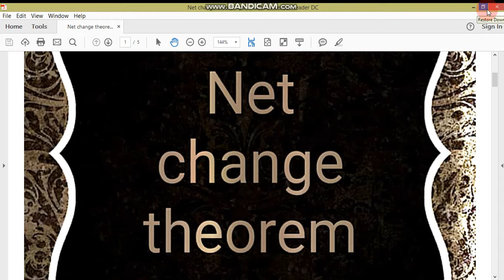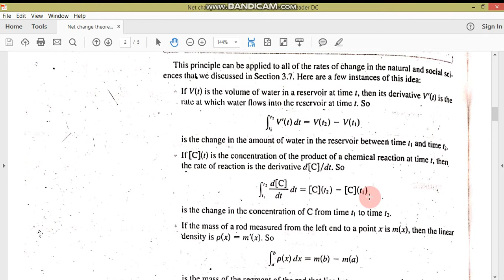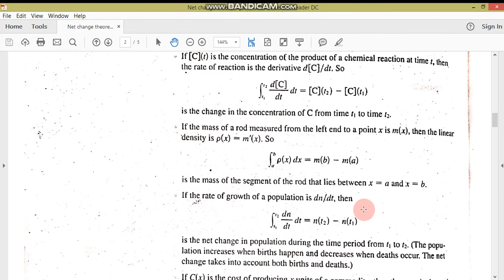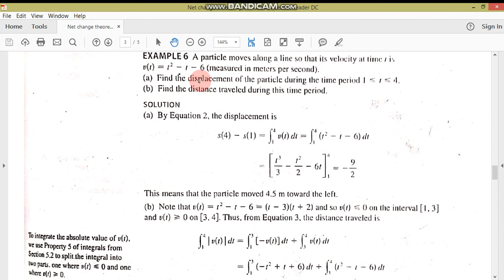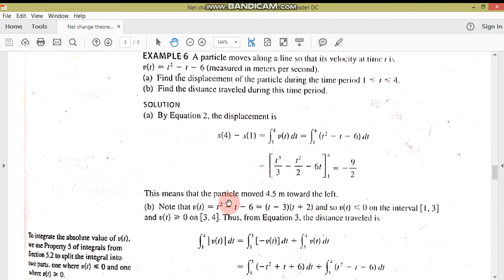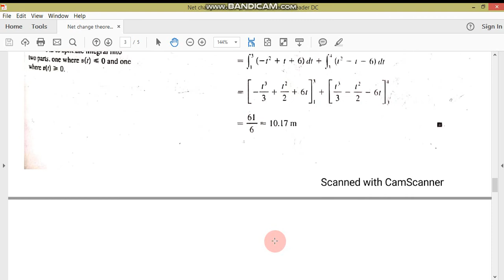Net change theorem//Calculus-I//M.Adnan Anwar